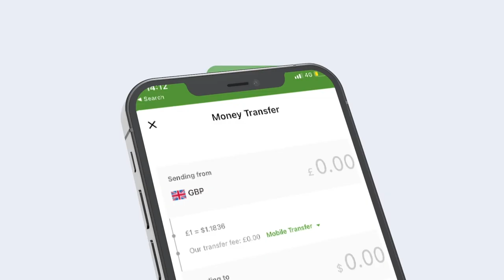RW Xamse "Baladweyne kaligeed ma aha, dadka Soomaaliyeed oo dhan ayaa la jira, Baladweyn,